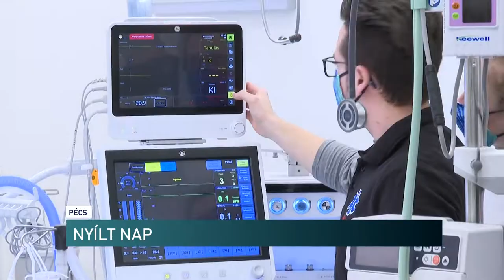Nyílt napot tartottak a pécsi Egészségtudományi Karon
Gyógytornász, dietetikus, mentőtiszt. Ezek a legnépszerűbb szakok a pécsi egyetem Egészségtudományi Karán. A képzésekkel most a felvételizők is megismerkedhettek egy nyílt nap keretében. Az eseményen elhangzott, hogy népszerűek az egészségügyi kurzusok, hiszen minden ötödik jelentkező az ETK-ra nyer felvételt.